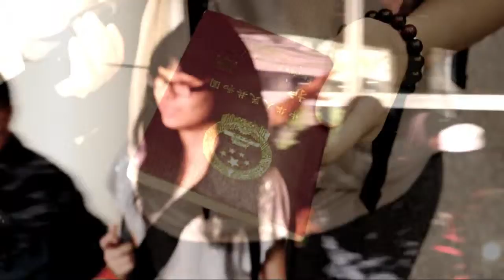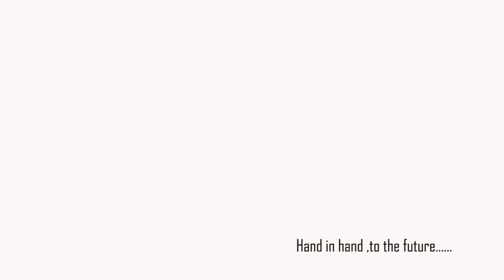Exotic Sky - Wei Qili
The discovery of the buried talents inside, Limkokwing University BPD8 Multimedia 2011 fresh design student having their GRADUATING EXHIBITION to show their talent to the world. This is one of video shooting from our classmates.